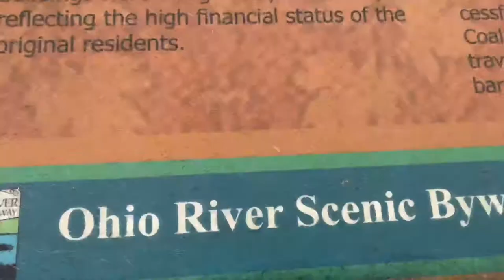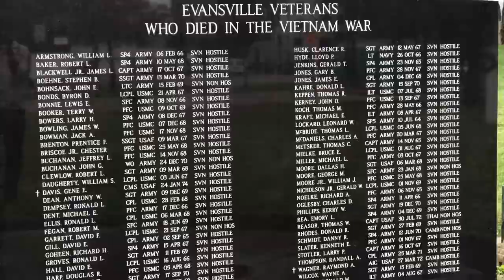Evansville, Indiana - Travel Vlog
Traveling the world give you a great perspective of how other people view the world. Seeing different things can have a lasting impact and memories that can last forever.

Seen a few places in this great city:

Vietnam Park
Tropicana Casino
Eastside Mall
Sites

Get out and travel !